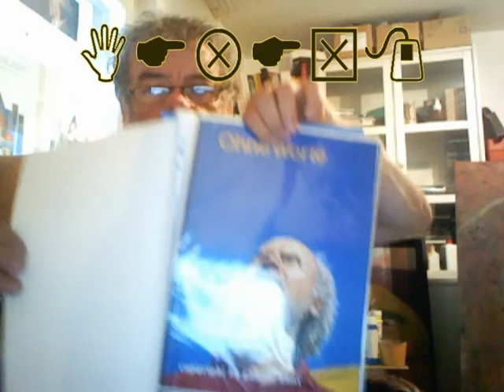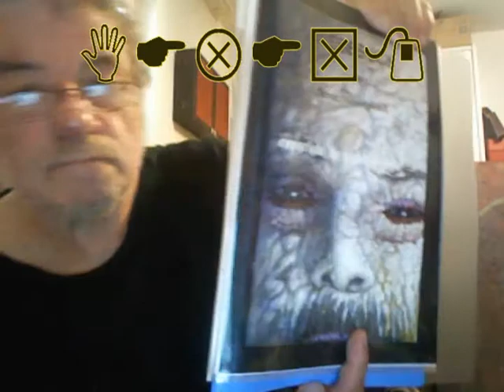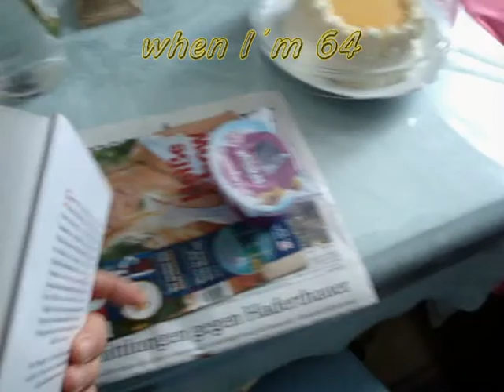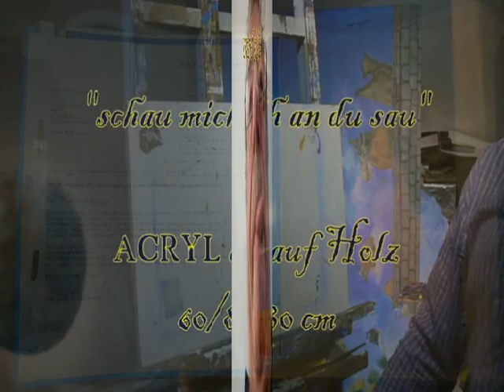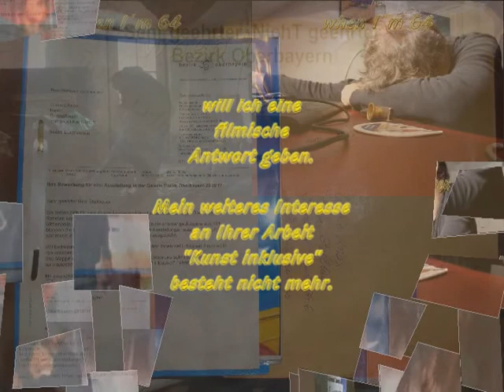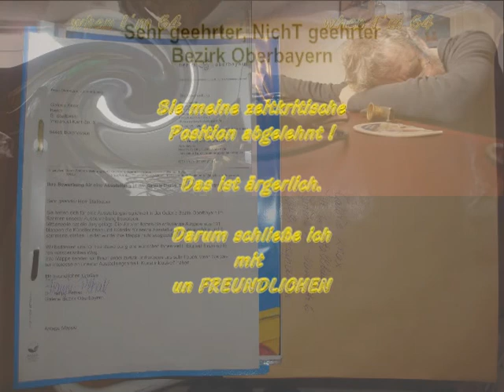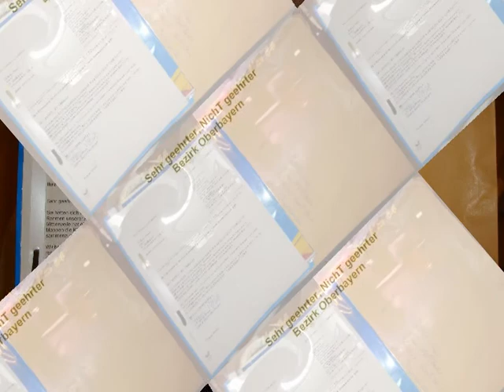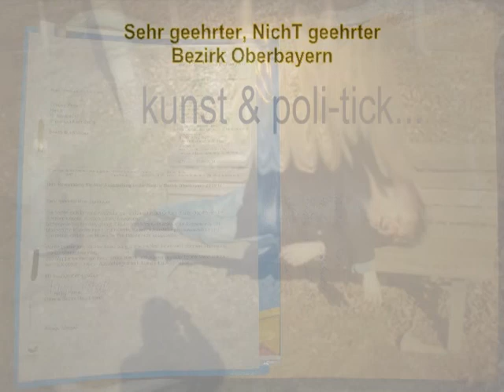Filmbrief an Galerie Bezirk Oberbayern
Eine Bewerbung an den Galerie Bezirk Oberbayern wurde mit einer Ablehnung "belohnt". Das ärgert mich. Warum ? Ich habe das Gefühl, daß Gesellschafts-, Zeit- und Selbstkritische Gedanken dort unerwünscht sind und deshalb habe ich diesen Film, mit und in dieser Kunstform gewählt.